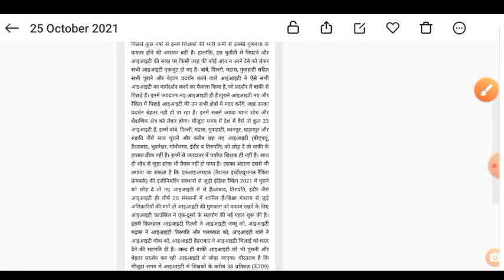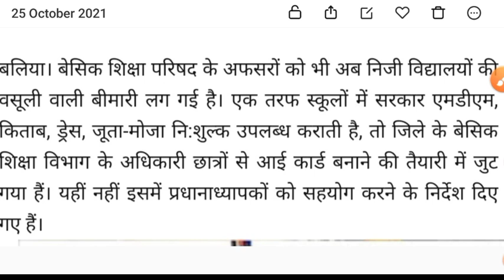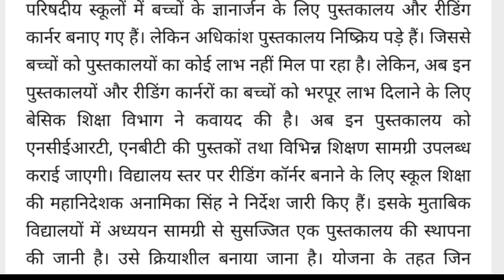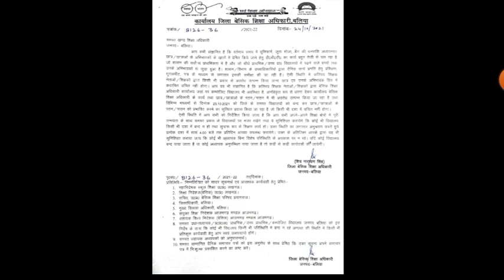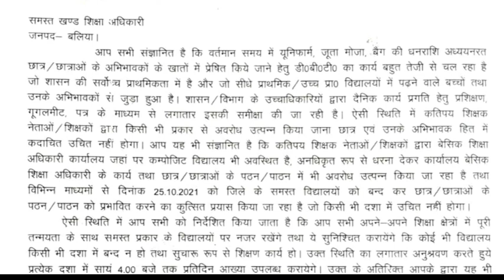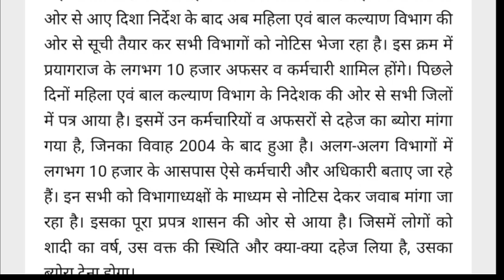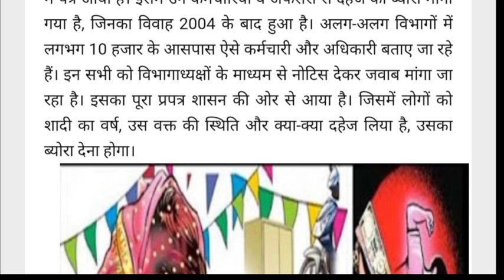25 October Breaking News, Today Breaking News, Basic shiksha news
25 October Breaking News, Today Breaking News, Basic shiksha news

उपचारात्मक शिक्षण, School Readiness,उपचारात्मक शिक्षण, School Readiness, Remedial

Preranaup.in